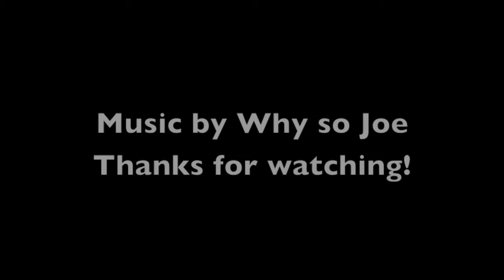MW3 SnD | 14-1 Arkaden | ACE